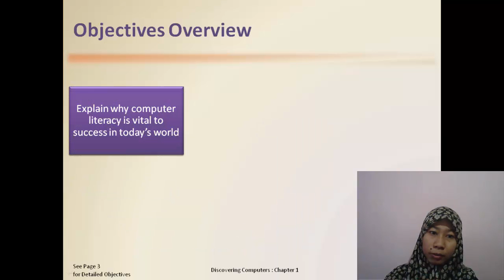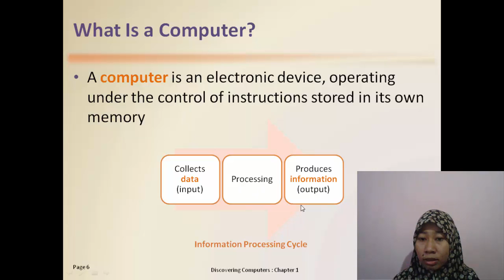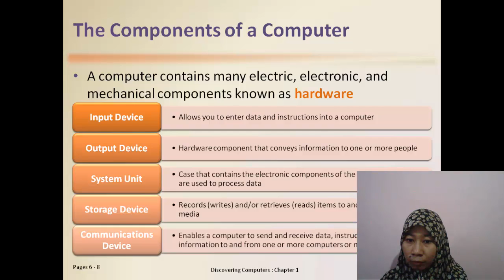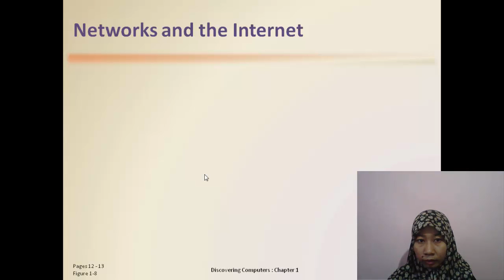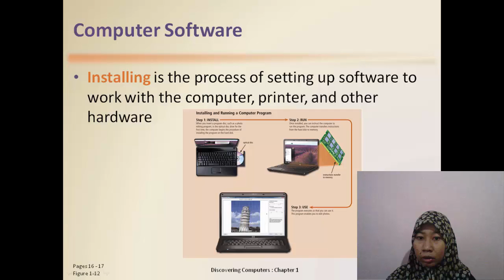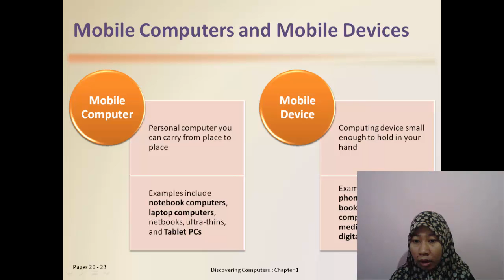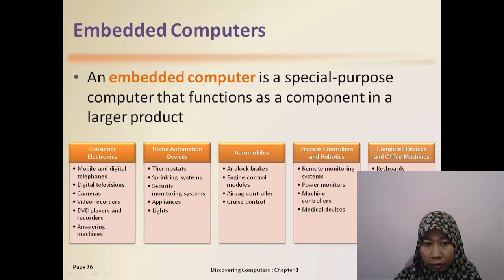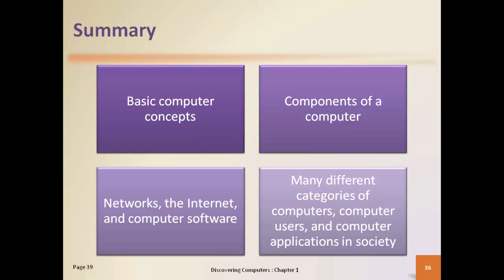Yuli Yanti - Basic Introduction to Computers